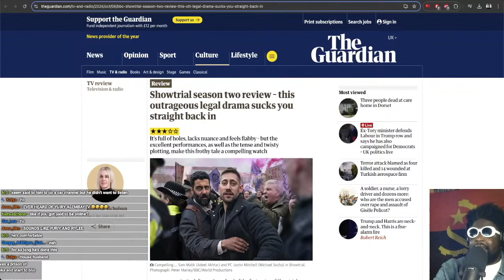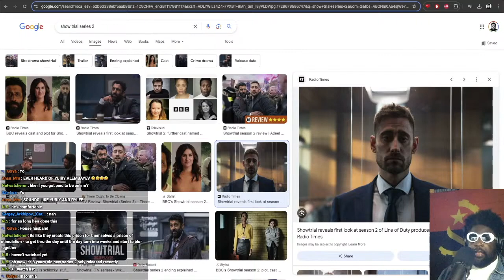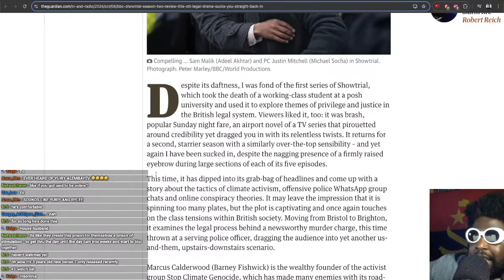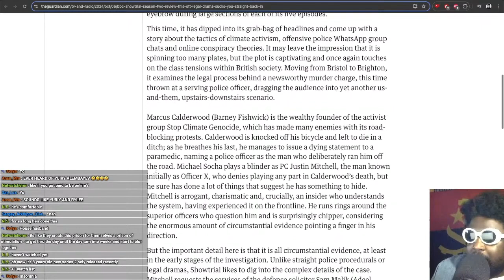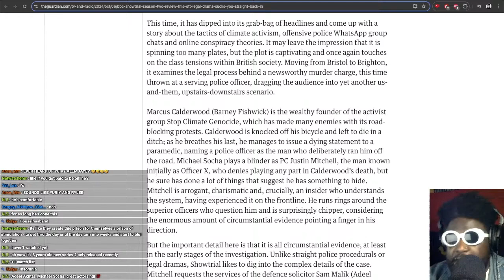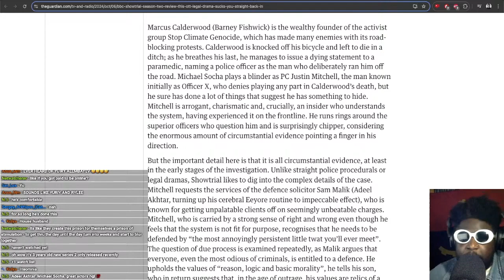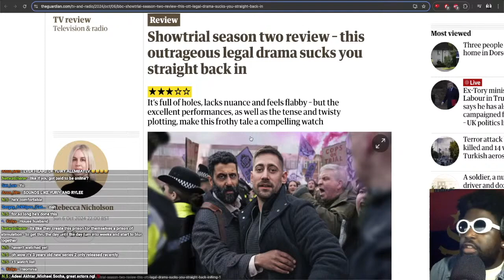Show Trial season 2 is PHENOMENAL